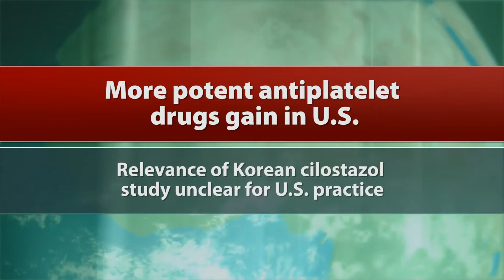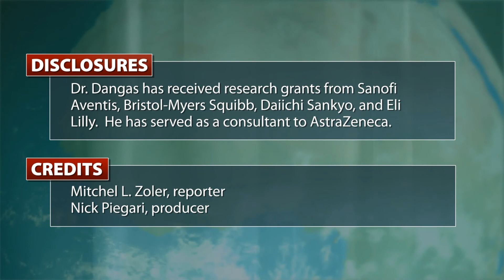Challenges for Post-PCI Antiplatelet Drugs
Dr. George Dangas offers his perspectives on U.S. physicians' increasing use of the newer, more potent antiplatelet drugs prasugrel or ticagrelor, rather than clopidogrel, after percutaneous coronary intervention, as well as the relevance for non-Asian patients of the HOST-ASSURE study's findings on the use of cilostazol.